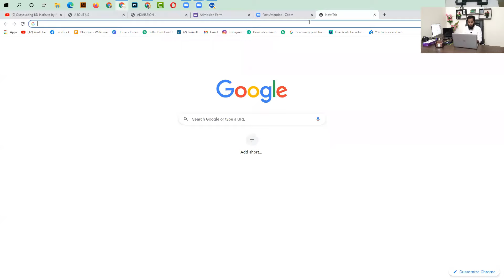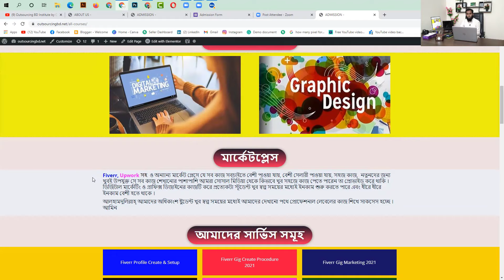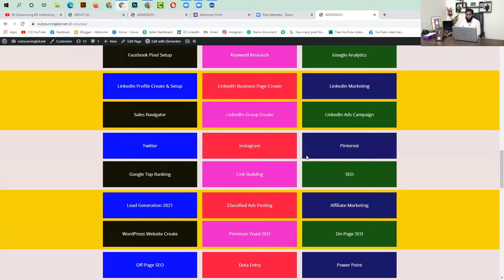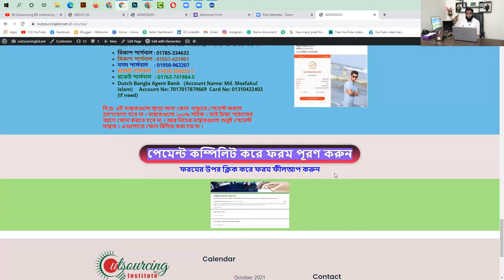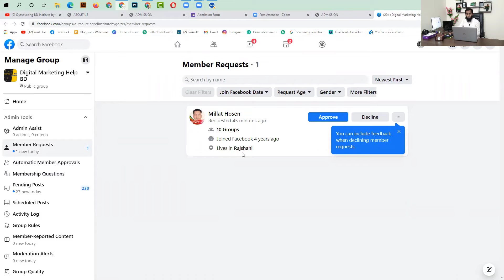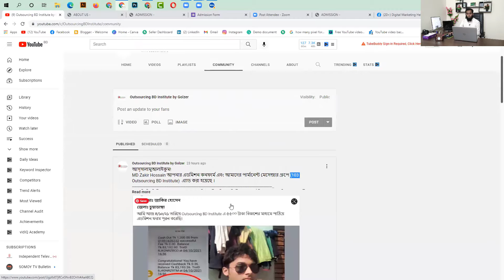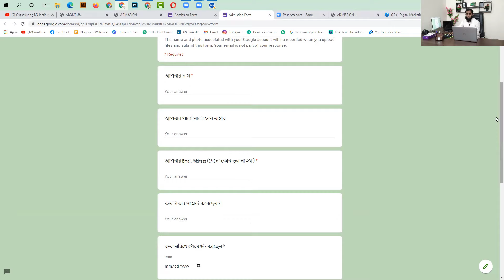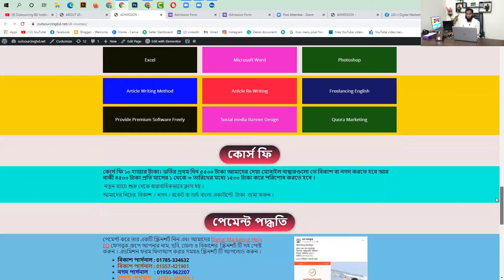কিভাবে এডমিশন নিবেন